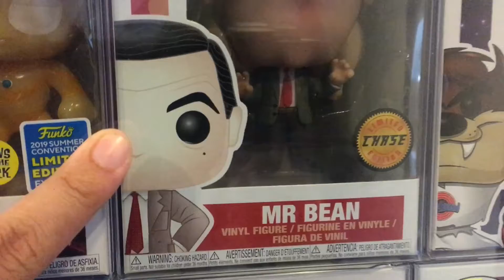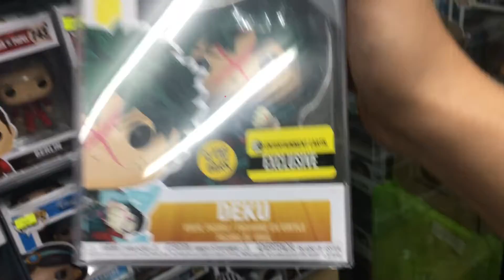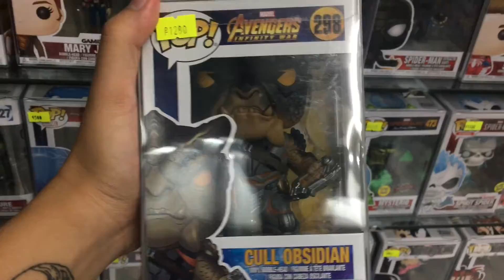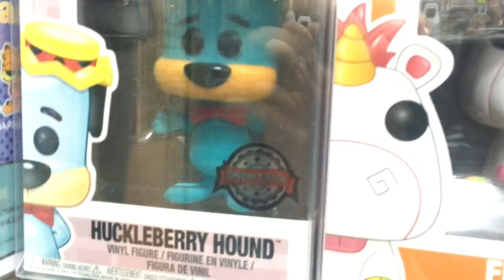GREENHILLS FUNKO SHOP HUNT PART 1 - Got Goods Toys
Kung binabasa mo to ngayon ibig sabihin interesado ka talaga sa content ko hahahahaha.

This is the first video of my Greenhills Funko Shop Hunt series. The Funko shop that's featured here is Got Goods Toys. You can visit their FB page for more details about the products they offer:

You can also suggest anything you want to see on my future contents.